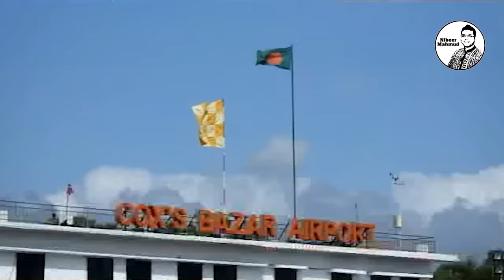এশিয়ার নতুন চমক কক্সবাজার | সমুদ্রে বিমানবন্দর করে তাক লাগালো বাংলাদেশ | Cox's Bazar mega project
এশিয়ার অন্যতম অর্থনৈতিক পরাশক্তি হয়ে উঠছে বাংলাদেশ। আর এই জন্য বিশ্বের সবচেয়ে বড় সমুদ্র সৈকতের শহর কক্সবাজারকে ঘিরে এগিয়ে চলছে বড় উন্নয়ন প্রকল্প। তার মধ্যে বাংলাদেশের সবচেয়ে বড় বন্দর মাতারবাড়ি গভীর সমুদ্র বন্দর অন্যতম। এটি অর্থনৈতিক গেম চেঞ্জার হিসেবে কাজ করছে। ফলে ভারত, নেপাল,ভুটানসহ বিভিন্ন দেশের জাহাজ নোংর করবে। তাতে করে দেশের অর্থনীতির বড় পরিবর্তন আসবে। সেই সাথে এই কক্সবাজারের মহেশখালীর মাতারবাড়িতে নির্মিত হচ্ছে ৩ হাজার ৬০০ মেগাওয়াটের বিদ্যুৎ কেন্দ্র। বিশ্বের সবচেয়ে বড় সমুদ্র সৈকতের শহর কক্সবাজারের পর্যটনকে এগিয়ে নিতে সাবরাং, মহেশখালীর সোনাদিয়া দ্বীপে ৩টি ট্যুরিজম পার্ক নির্মিত হচ্ছে। এতে করে বিদেশী পর্যটকের আগমন ঘটবে। এগিয়ে যাবে দেশের পর্যটন শিল্প। তবে সবচেয়ে তাক লাগানো বিষয় হচ্ছে এই কক্সবাজারের সমুদ্রের মাঝে নির্মিত হচ্ছে এই অঞ্চলের সবচেয়ে আকর্ষনীয় বিমান বন্দর। দেশের অর্থনীতির প্রধান গেম চেঞ্জার হিসেবে কক্সবাজার এক অন্যন্য ওয়ে উঠছে বিশ্বের কাছে। এই পর্যটন নগরী খ্যাত জেলাটির সাথে যুক্ত হবে গভীর সমুদ্রবন্দর, অর্থনৈতিক জোন, বিদ্যুৎ হাবসহ সমুদ্রের মাঝে বিমানবন্দর। এই জেলা দক্ষিণ এশিয়ার বাণিজ্যের ক্ষেত্রে মেলবন্ধনের নিয়ামক হয়ে উঠছে। বাংলাদেশে অর্থনৈতিক গেমচেঞ্জার হিসেবে কাজ করছে এই প্রকল্পগুলো।